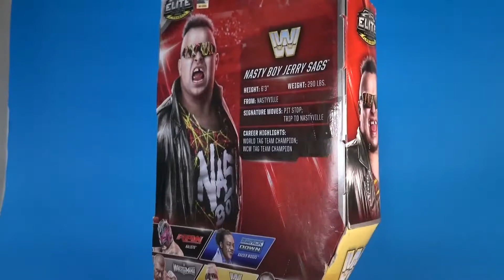WWE Figuren Review 2017 #07 ✦ Nasty Boy Jerry Sags ✦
Heute im Review eine hälft des Tag Teams Nasty Boys und zwar Jerry Sags als Mattel Elite Figur.